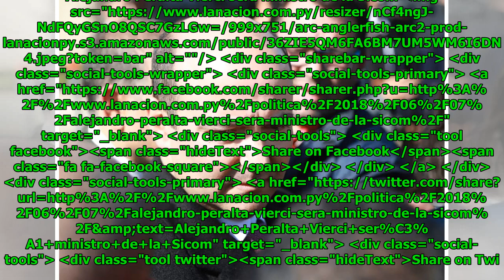Alejandro Peralta Vierci será ministro de la Sicom Global Now TV